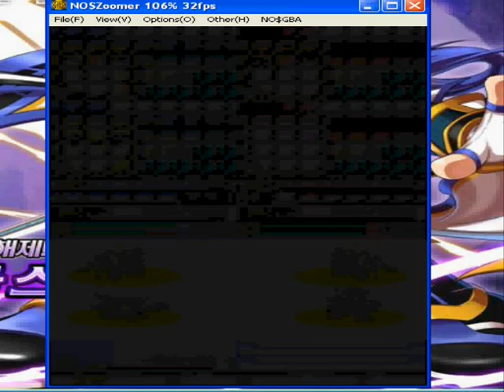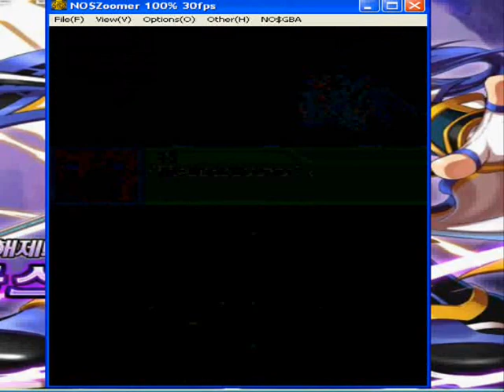Super Robot Gakuen 2/3